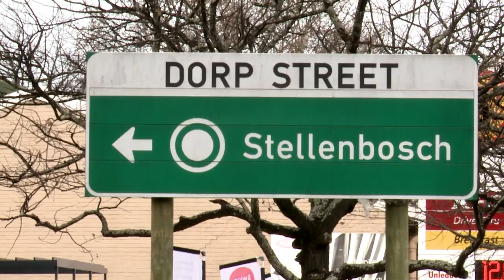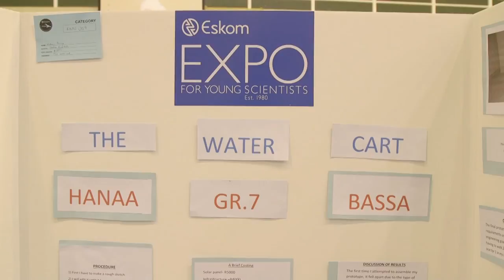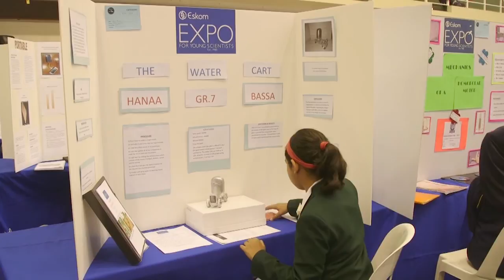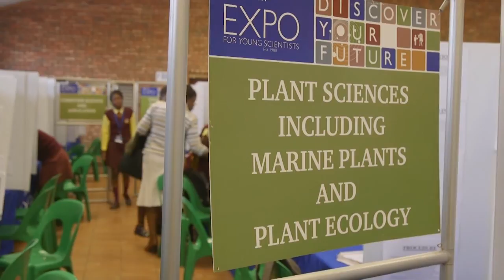Overview of the Eskom Expo Young Scientists